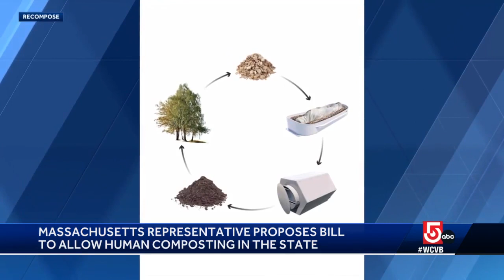Mass. lawmaker proposes bill to allow human composting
An unusual subject is getting some attention from at least one Massachusetts lawmaker: whether or not you should have the right to have your body composted after you die.